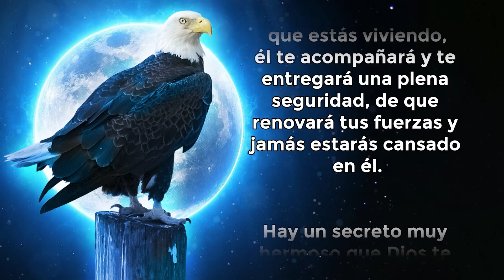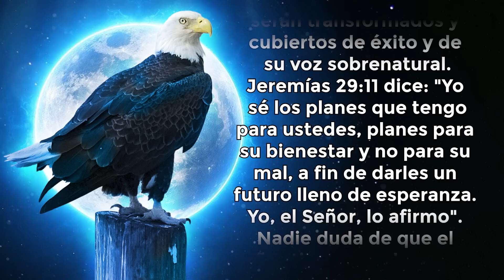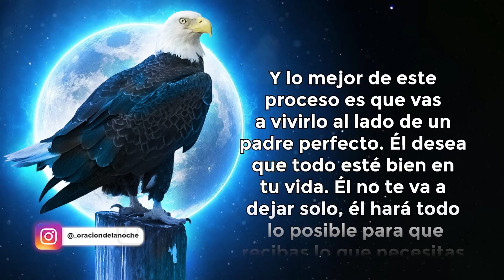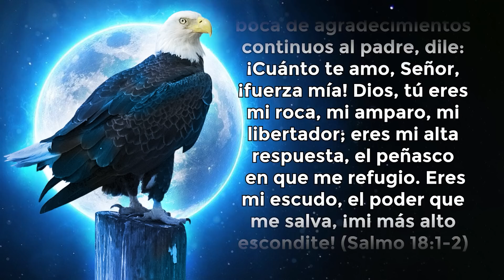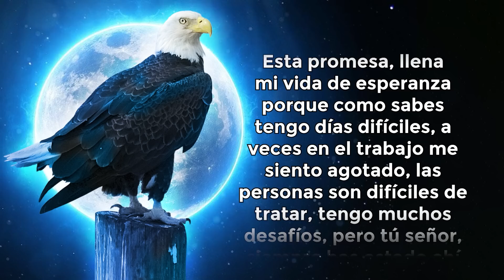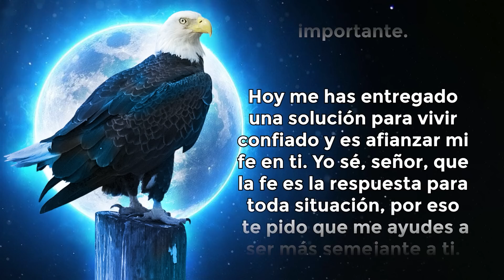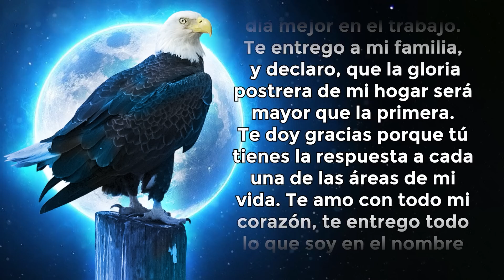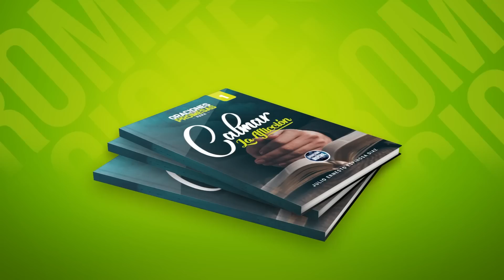ORACIÓN DE LA NOCHE 🌜DIOS RENOVARÁ TUS FUERZAS COMO LAS ÁGUILAS MIENTRAS DUERMES Y DESCANSAS 😇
👇"40 ORACIONES Y PROMESAS PARA CALMAR LA AFLICCIÓN" 👇